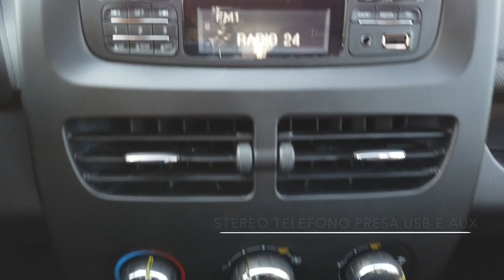Renault Clio 1.5 dCi 8V 75CV 5 porte Wave Km 75.000 Euro 5B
Scopri TUTTO qui, PREZZO e CARATTERISTICHE